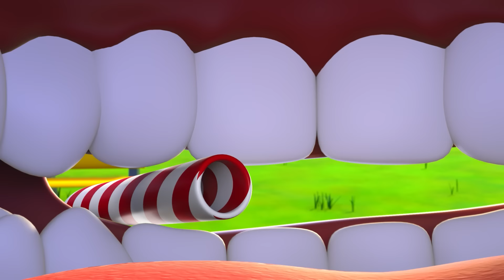Blippi Learns Why We Burp! | Blippi Wonders Educational Videos for Kids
It’s a wild adventure in the esophagus as Blippi and D.Bo shrink down to learn all about burps with Boom in her special intro episode.